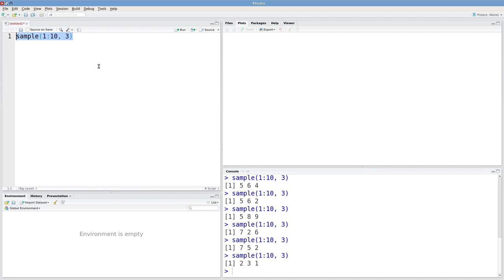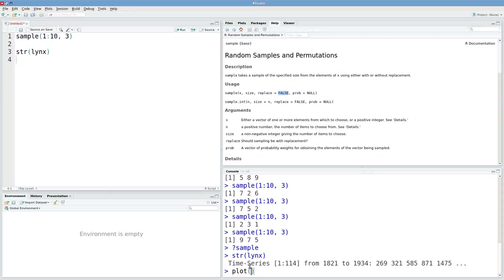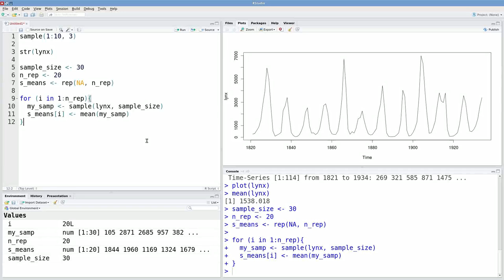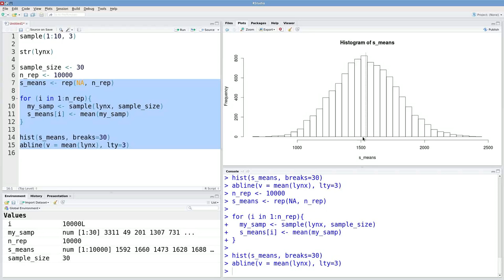Randomization and sampling distributions in R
Here we make use of the sample() functtion to draw elements at random from a population of values in order to demonstrate the notion of a sampling distribution of a statistic as being distinct from the distribution of values in a population.